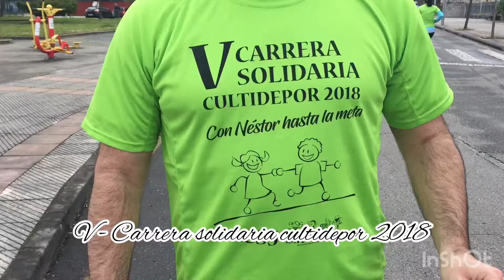V Carrera solidaria Cultudepor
Carrera solidaria (15/03/2018) San Martín del rey Aurelio